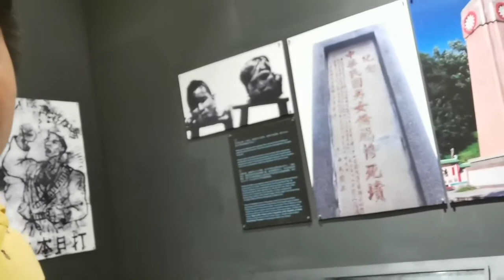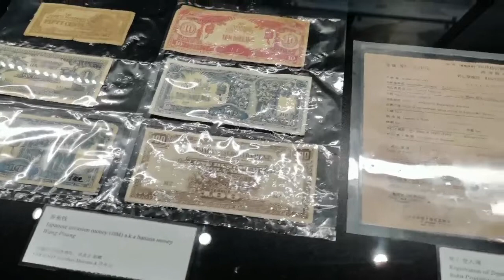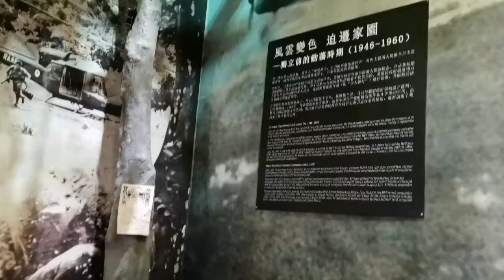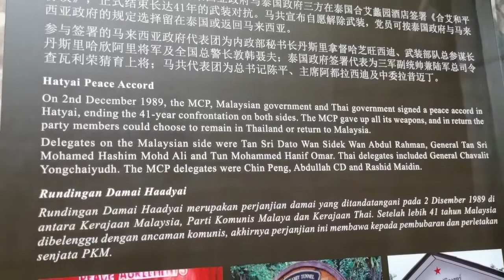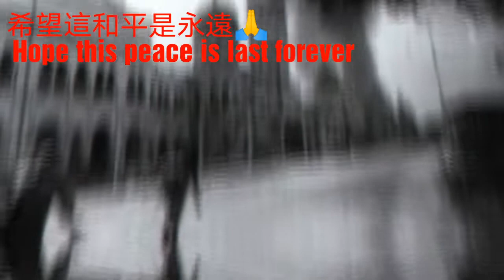[有閒任性]聽說戰爭後會換來和平 | [Unplanned Traveller] World War II in Malaya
戰爭不論從古羅馬和希臘的瑪爾斯（拉丁語：Mars）到中國的成吉思汗或者日本的豊臣秀吉，這些偉人都是認為戰爭會帶來和平嗎？

 二戰時期中國所受到的日本殖民侵害的慘痛歷史。 一直都是每一個中國人都無法忘記的。 南京大屠殺，918事變等等這些歷史都片刻不曾被國人所遺忘。 雖然日本人的主要戰場是在中國，但其實在馬來西亞，澳大利亞等等東南亞地區也曾經受到了日本的殖民侵害。

 雖然都過去了，但歷史就是一種教育，如果說戰爭會換來和平，我希望這和平是永遠的。 我認為其實放下才是和平的開始...

Wars, from Mars in ancient Roman empire and Greece to Genghis Khan in China or Toyotomi Hideyoshi in Japan, did these great men think that war would bring peace?

The painful history of the Japanese colonial encroachment on China during World War II.  It has always been something that every Chinese cannot forget.  The history of the Nanjing Massacre and the 918 Incident has never been forgotten by the Chinese.  Although the main battlefield of the Japanese was in China, in fact, Malaysia, Australia and other Southeast Asian regions have also been invaded by Japanese colonization.

Although all has passed, history is a kind of education. If war will be exchanged for peace, I hope this peace will last forever.  I think actually letting go is the beginning of peace...